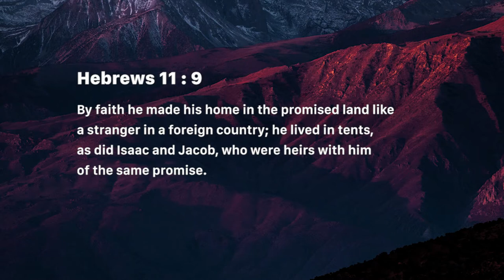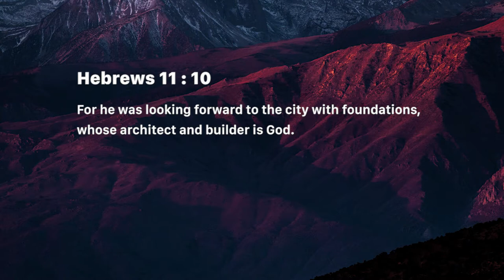Achieved by faith (Sunday April 07, 2019)